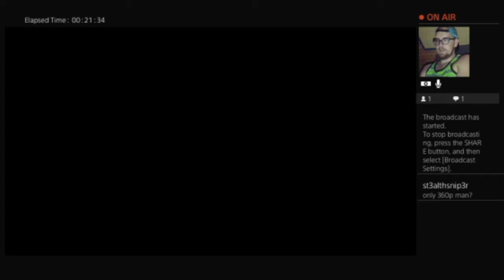Scary Saturdays S1 Ep16: Happy Birthday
This is my present?!